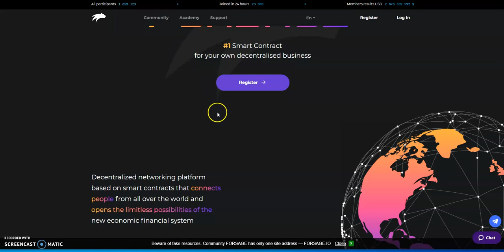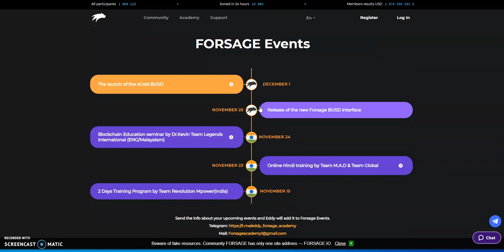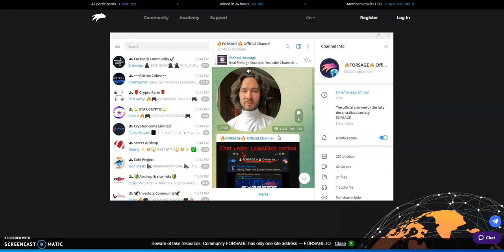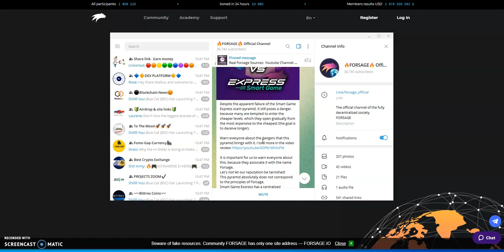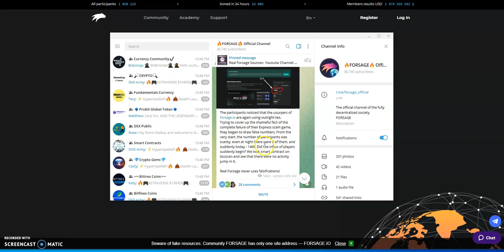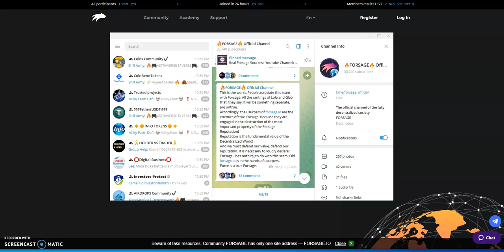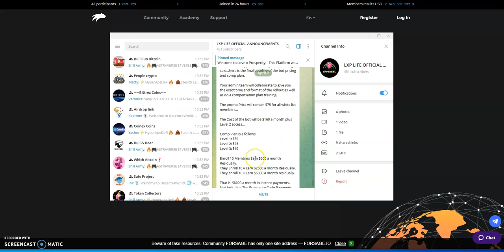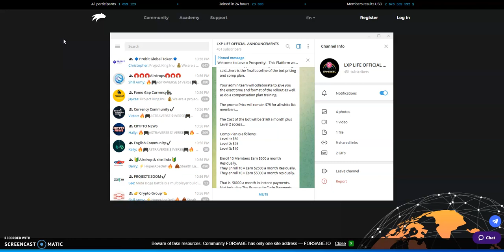Forsage Force Bot vs Express Smart Game-Forsage is Out of Gas, Stay Out of this Mess- Also LXP Trash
Episode 2660

Make up to 3% Daily for Indefinitely w/Deposit Return Option

Matrix Platforms

Mid-level Platforms

5 Modes of Making Money

Others